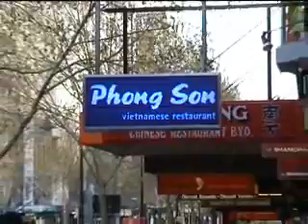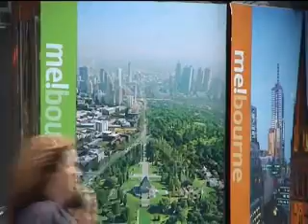Melbourne and its people part1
A look at the city of Melbourne and its people.  If you are traveling  here and want to get a preview then this video is ideal. I will add another 3 parts to this video soon.